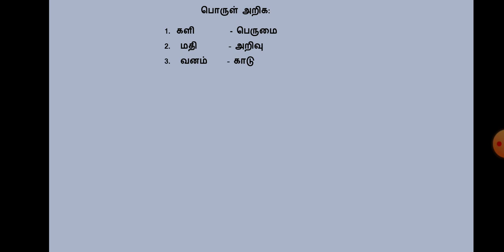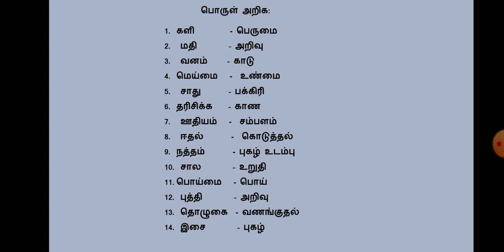நான்காம் வகுப்பு தமிழ் திருப்புதல் 1